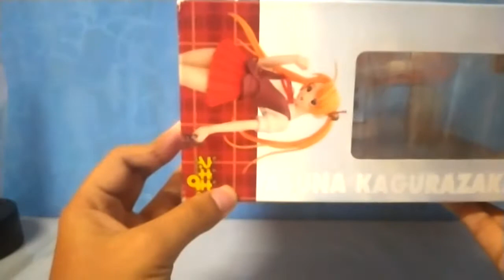UNBOXING & REVIEW Konami Figure Collection Azuna Kagurazaka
Magister Nagi Magi Negima